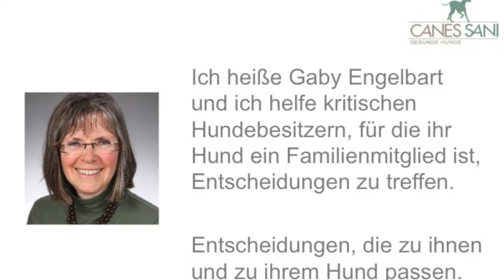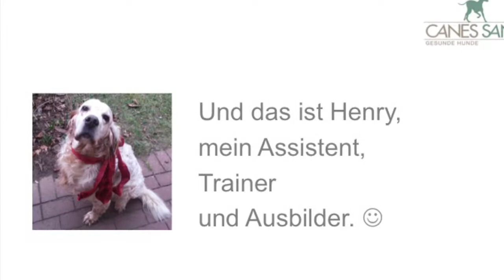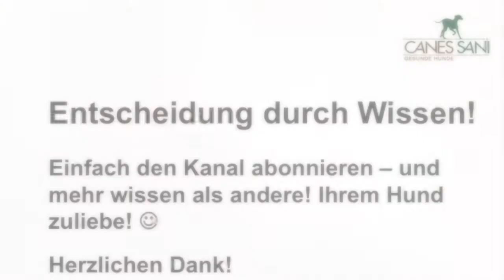Schneckenkorn Hund: Auf Packungen steht "Ungiftig" oder "Ungefährlich für Haustiere"! Stimmt das?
Schneckenkorn Hund: Warum ist es so gefährlich, wenn doch auf der Packung steht, es wäre ungefährlich für Haustiere.

Impressum

Angaben gemäß § 5 TMG:

Gabriele Engelbart
Tierheilpraktikerin
Hundephysiotherapeutin
Am Sportzentrum 4a
21522 Hohnstorf